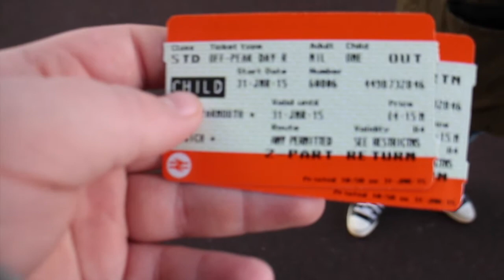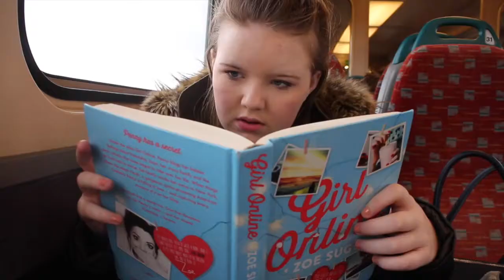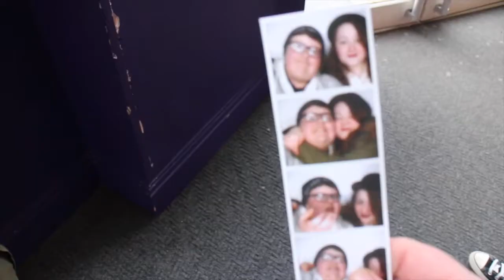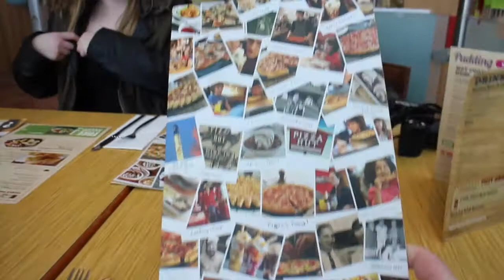VLOG:REUNITED AGAIN | SolCrane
I hope you enjoyed watching, as much as i did being there.